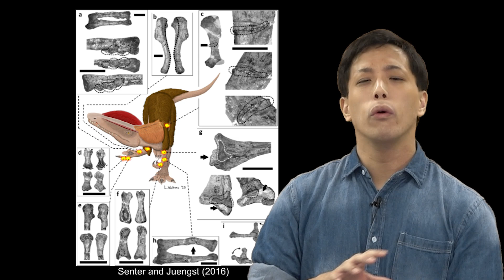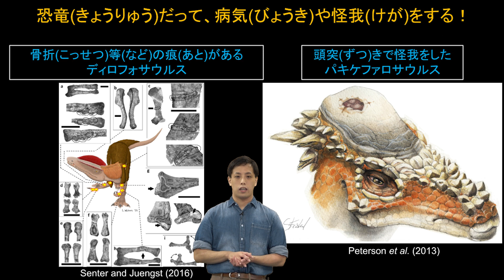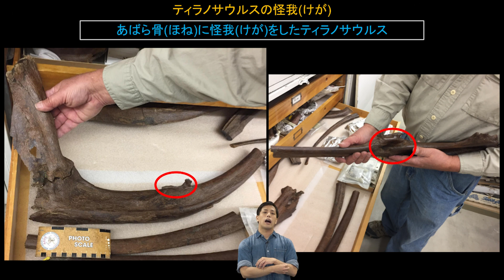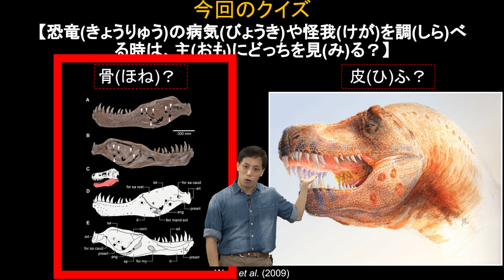ティラノサウルスも病気になったりケガをした！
ティラノサウルス は強い 恐竜 ！
でも、みんなと同じ動物だからケガもしたし、病気にもなったんです。
今回は恐竜のケガや病気を易しくご紹介します！